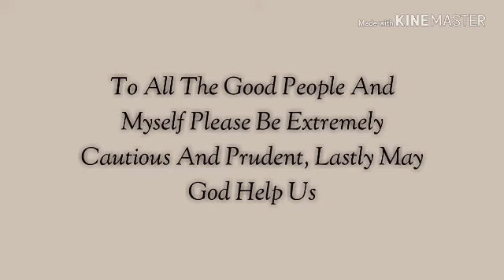To All The Good People And Myself